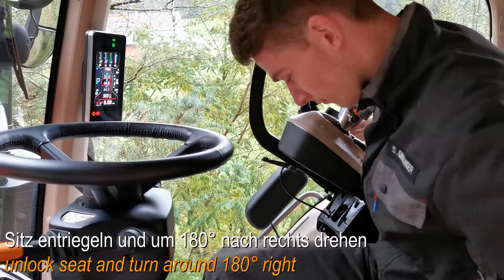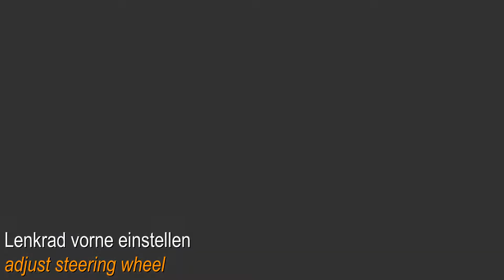Kneidinger Rückfahreinrichtung CaseIH Magnum Stage V (2020)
2020 Neu Entwicklung Rückfahreinrichtung CaseIH Magnum Stage V (2020)